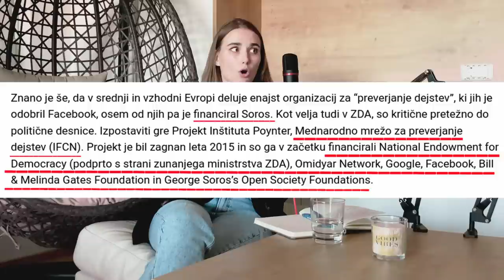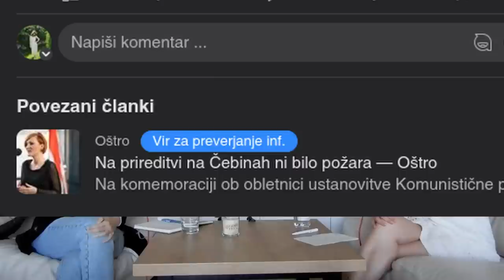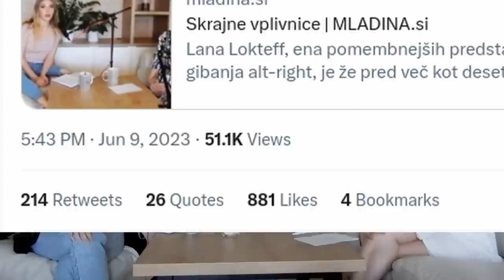Na tekočem - E9 - Ljudem na oblasti sva trn v peti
Vabljeni k ogledu zadnje epizode prve sezone podcasta Na tekočem!
Že takoj po objavi prve epizode sva bili diskreditirani v levo nagnjenih medijih, celo cenzurirani! Več kot očitno sva nekaterim trn v peti, ker ljudem želiva prikazati tudi malo drugačen vidik, kot so ga deležni iz večinskih medijev. Poleg tega prejmeva veliko sovražnih komentarjev na družbenih omrežjih, vendar se ne bova ustrašili. Kljub temu dobiva še vedno ogromno pozitivnih odzivov, kar nama daje moč za nadaljnje delo. V današnji epizodi bova komentirali vse te medijske napade, dotaknili pa se bova tudi pozitivne plati najine zgodbe.